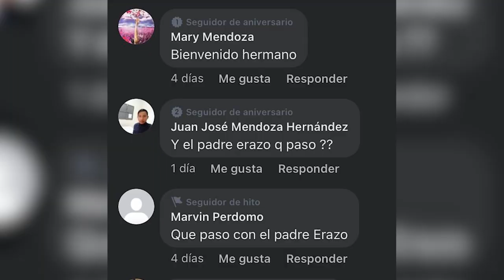Caso de abuso sexual en parroquia San Antonio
Luego que el arzobispo de San Salvador revelara un caso de abuso sexual por parte de un religioso de Cuscatlán, buscamos la opinión de algunos feligreses de la parroquia San Cristóbal de ese municipio.